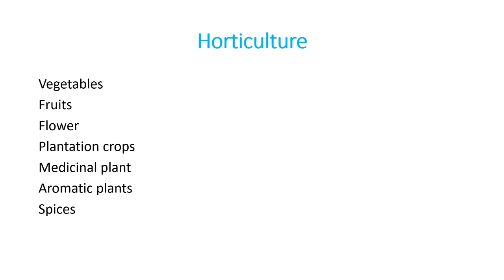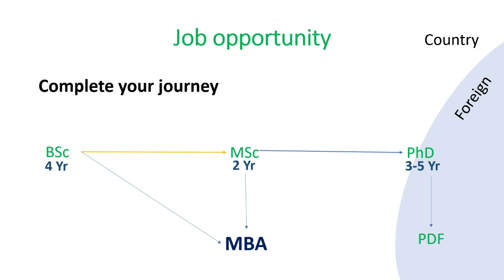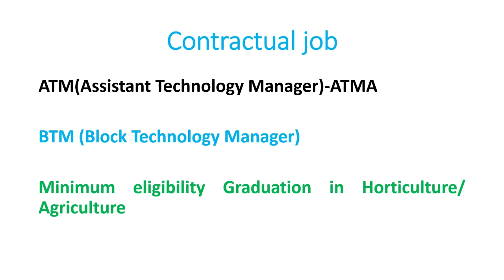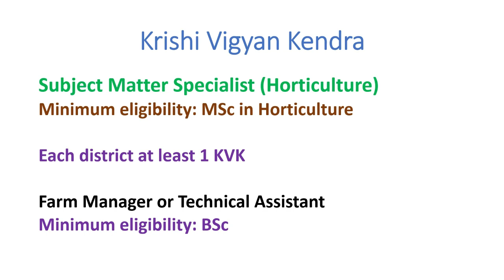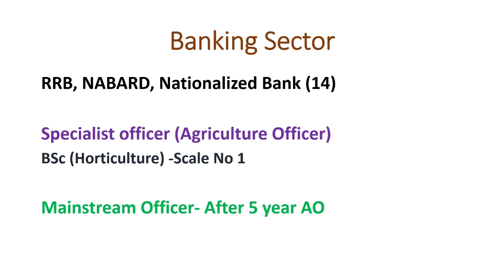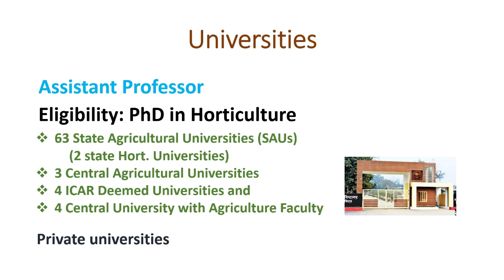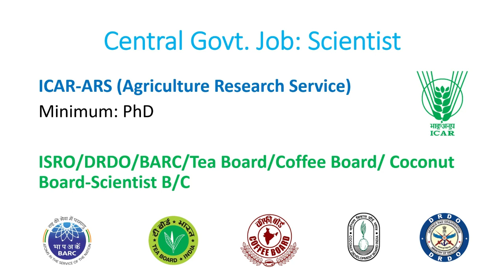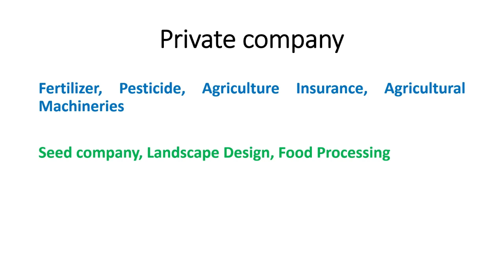Horticulture Job opportunities in Horticulture in India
There are many avenues in Horticulture where you can get job. After completion of 12 class exam in science you can enter in horticulture and start your carrier.